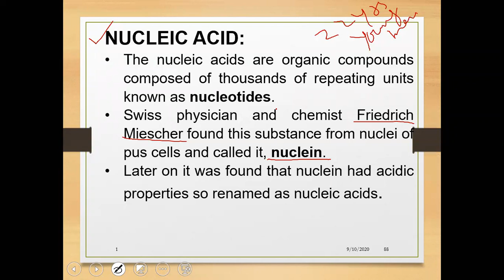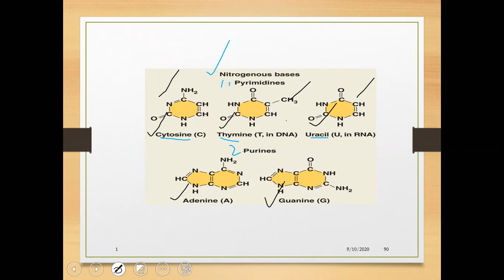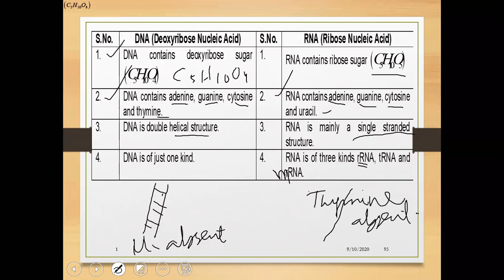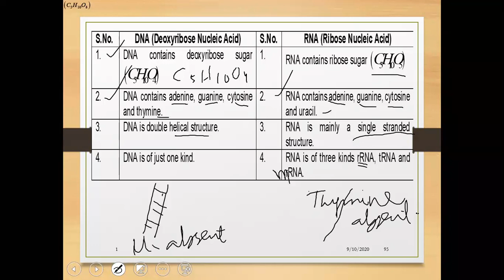nucleic acids|| Biological molecules Nucleic Acid|| Biology||Dr.Rafique Pitafi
Mononucleotides, dinucleotides, polynucleotides, DNA and RNA